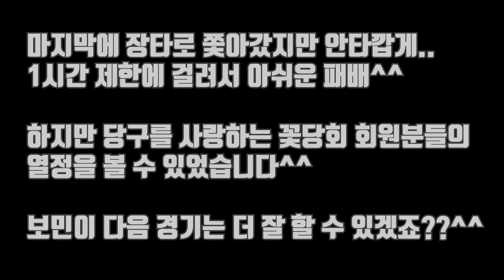[당구-조이빌리아드][꽃당회 1경기] 당구에 나이는 숫자에 불과한 조윤제님과 함께~^^(carom, billiards, 당구레슨)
매주 월, 화, 수, 금요일 낮 1:00시부터(with 용사부, 김보민)
매주 수요일 24점 이상 "조이 서바이벌 3쿠션" 오후 8시
매주 토요일 23점 이하 "조이 서바이벌 3쿠션" 오후 5시

2019년도 즐겁게 우리모두 함께해요~

대표 출연진 : 용사부(허해룡),